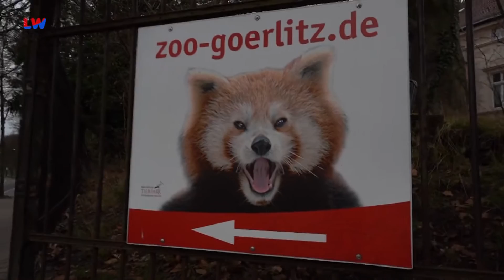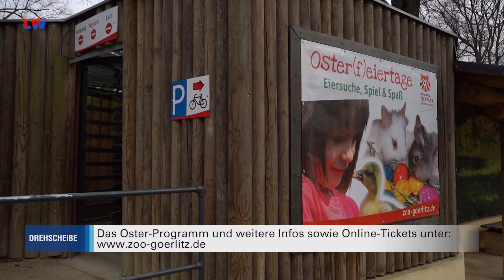Görlitz: Neuer Parkplatz am Zoo nimmt Gestalt an - LAUSITZWELLE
Die Bagger arbeiten sich voran durch die Halden aus Erdreich und Kies. Die letzten Reste der alten Produktionshallen sind verschwunden, in denen bis 1990 auf dem Grundstück an der Zittauer Straße, unweit des Görlitzer Hauptbahnhofs Leuchten produziert wurden. Danach wurde das Werk, wie viele andere in der Region, abgewickelt. Hässlich und heruntergekommen sah es seit vielen Jahren an dieser Stelle aus. Dunkel und still war es geworden an diesem Ort, vom Verkehrslärm ringsum abgesehen. Doch es ist inzwischen ein deutliches Licht für eine neue Nutzung dieses Grundstücks zu erkennen. Denn seit einigen Wochen sind Bauarbeiten zu beobachten. Nach dem Abriss der alten Gebäude entsteht hier ein großer Parkplatz, speziell für den Görlitzer Tierpark, der nur wenige Schritte von dieser Fläche entfernt ist. Auf dem bisherigen Zoo-Parkplatz finden nur etwa 14 Fahrzeuge Platz. Die Arbeiten gehen zügig vorwärts – das freut auch den Tierparkdirektor, der sich regelmäßig vom Fortgang der Arbeiten überzeugt. Ohne die Gelder aus dem Strukturwandelfond, dem Investitionsfond für Kohleregionen, wäre diese Investition nicht möglich gewesen. Ein weiteres Projekt, das aus diesem Topf realisiert werden konnte, ist der neue Eingangsbereich des Tierparks. Der ist inzwischen in Betrieb gegangen. Insgesamt kann der Verein Tierpark Görlitz als Projektträger für den Aus- und Umbau der Infrastruktur etwa fünf Millionen Euro aus dem Strukturwandelfonds verwenden. Der neue Parkplatz bietet durch die vorhandene Ampelkreuzung einen sicheren Zugang zum Tierpark. Ein besonderes Osterei hat der Görlitzer Tierpark in das Nest der Gäste gelegt. Ab den Oster(f)eiertagen wird der neue Spielplatz Kinder erfreuen können.(rs)